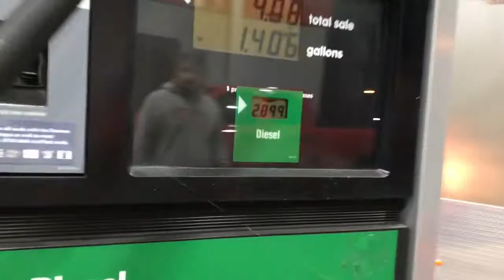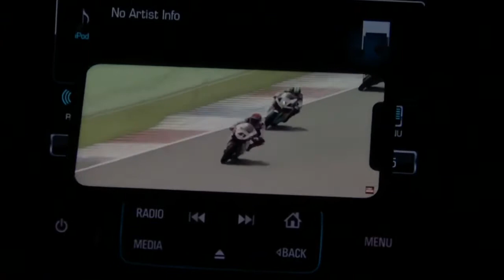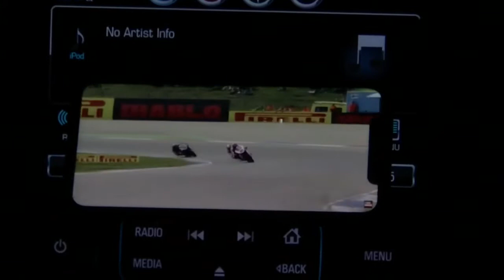Daytona CCS Racing vlog | prep | Semi Truck Fire